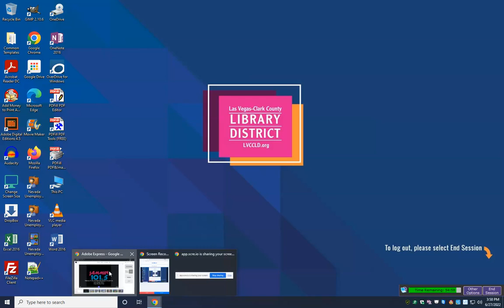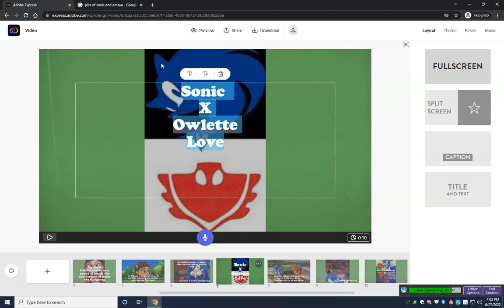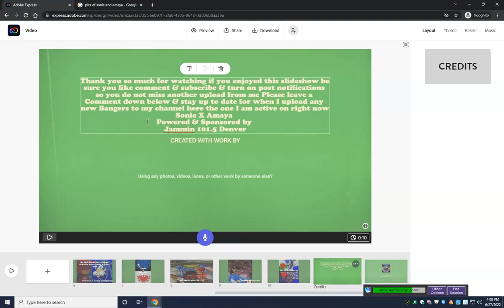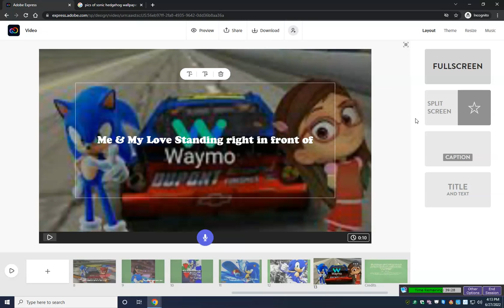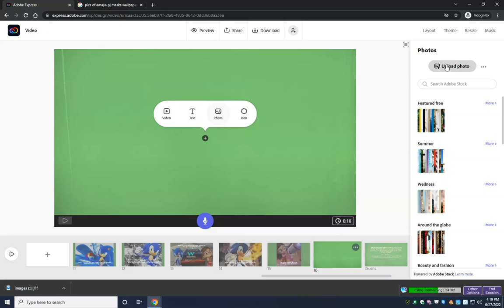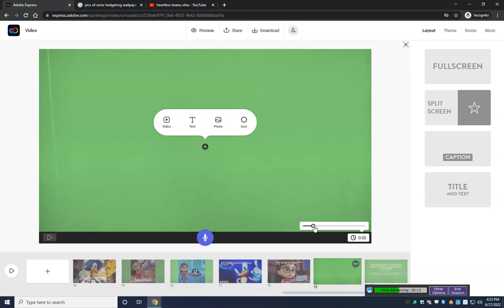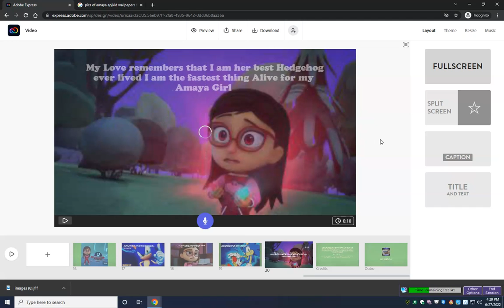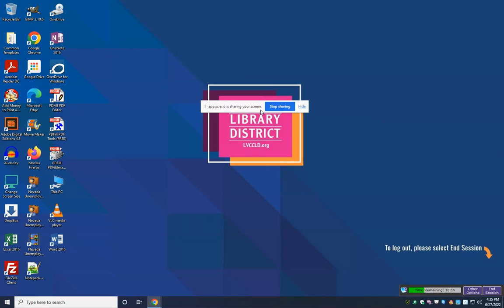Finishing Up My Adobe Spark Slideshow On The Library Computer (Full Session)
Welcome back to another video banger in this video I am almost complete with the request from @SpinelFan2002 this user requested me the slideshow I am working on it but almost done with the song need to add it then I will download it then upload it to YouTube after that be sure u stick around for more bangers like this and so much more to like on this channel